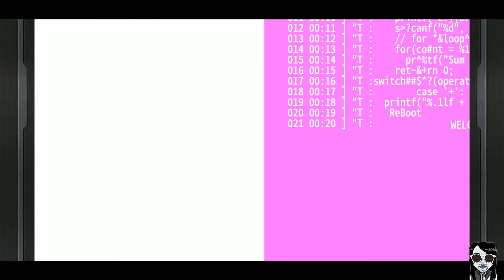【Warlocks Zero】Gameplay Android / iOS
【Warlocks Zero】
【魔法軍團零】